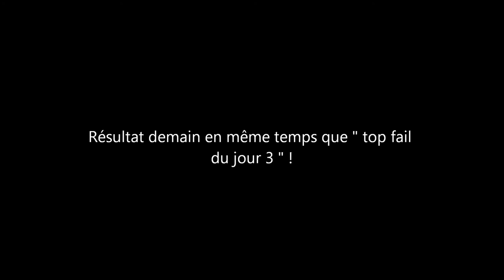FAIL: -2 [Fail du jours]